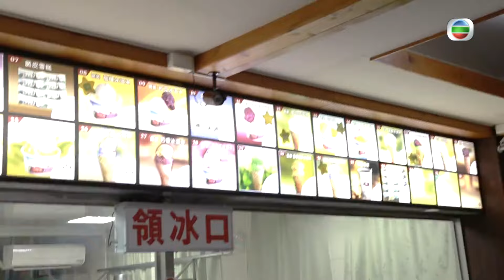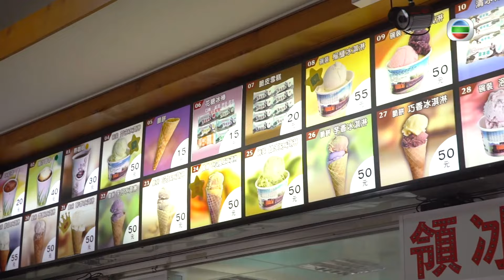台灣旅遊 | 一屋老友去旅行 02/10 | 一屋兒女顯孝心 | 歐陽震華、滕麗名、羅蘭、劉江、呂慧儀、張頴康、張彥博、盧宛茵 | 粵語中字 | TVB 2016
Spirits On Vacation《一屋老友去旅行》(主持:  歐陽震華、滕麗名、羅蘭、劉江、呂慧儀、張頴康、張彥博、盧宛茵) 人氣劇集《一屋老友記》溫情洋溢，劇中點心師傅寶祿（劉江飾）與四名子女：「大寶」寶歡（歐陽震華飾）、「二寶」寶欣（滕麗名飾）、「三寶」寶愉（張頴康飾）、「細寶」寶怡（張彥博飾）關係疏離，以致寶祿臨終時，子女皆未能見上最後一面，成為終身遺憾！劇情寫實，賺人熱淚，眾演員也因劇集結緣，培養出如真正家人般的深厚感情，觀眾也看得投入，要求開拍續集的呼聲甚高！為答謝觀眾支持，寶家五口再度重聚，再加上寶家媳婦余花（呂慧儀飾）、親家奶奶嬌姐（盧宛茵飾），以及寶家住所的原屋主兼女鬼依蘭（羅蘭飾），一齊去親子旅行。一屋老友偷得浮生結伴遊台灣，縱橫寶島北部、東部至南部，到訪台北、宜蘭、新竹、花蓮、墾丁各地吃喝玩樂熱點，嚐盡林林種種地道小吃，見識風格主題各異的民宿及度假村……